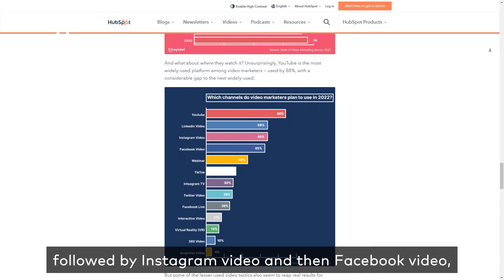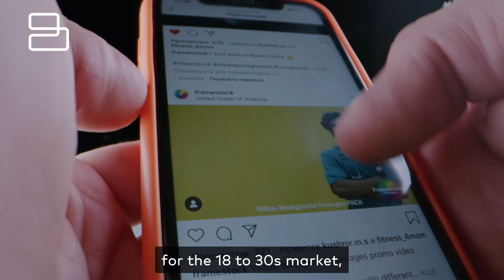What platform gets you the most engagement?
What platform gets you the most engagement? Pin pointing which channels your audience uses can increase your engagement, video's effectiveness and website traffic.